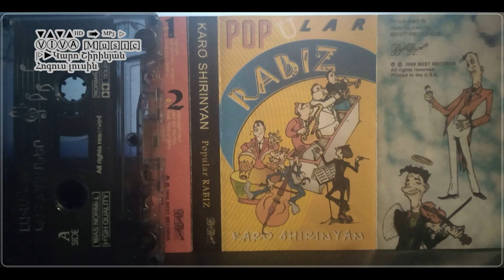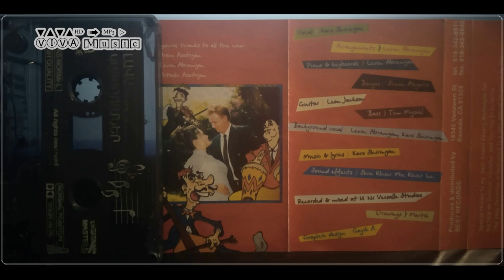Կարո Շիրինյան - Հոգուս լուսին - Փոփ ռաբիզ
2000
Հզոր ու Անկախ իմ Հայաստան:
Karo Shirinyan - Hogus lusin - Popular rabiz
Каро Ширинян - Луна моей души - Популяр рабис